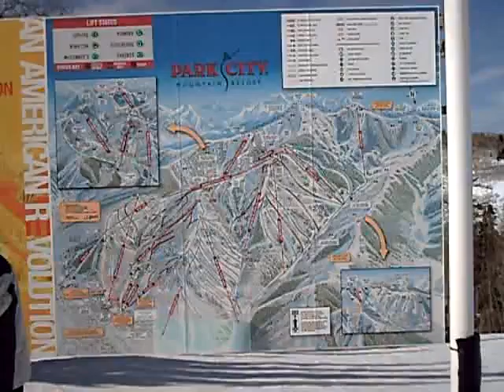Map views at Park City UT skiing 2007!